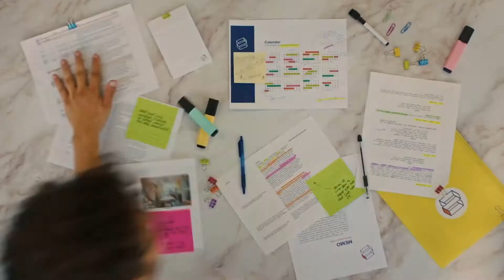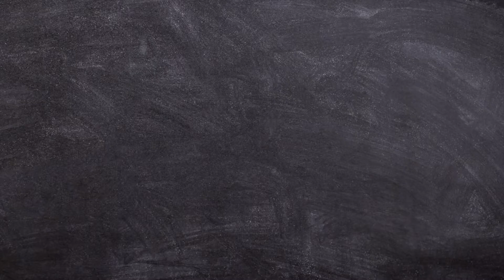El COMIENZO de una HISTORIA de ÉXITO o FRACASO - Proyecto M | Maxi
Hola a todos! Bienvenidos al Proyecto M.
Comencemos esta aventura...

Editado con: "Sony Vegas Pro"
Video grabado y editado por Maxi Rios ©